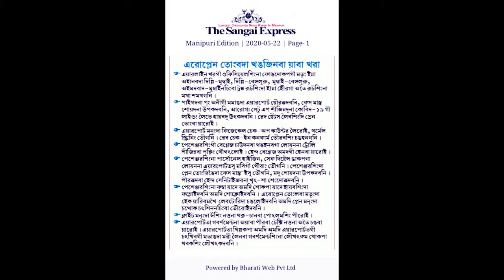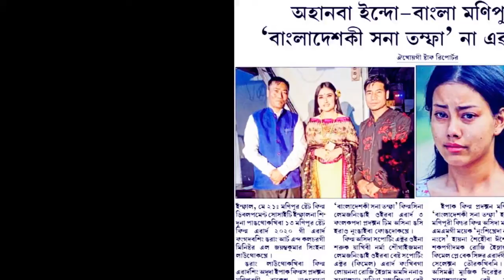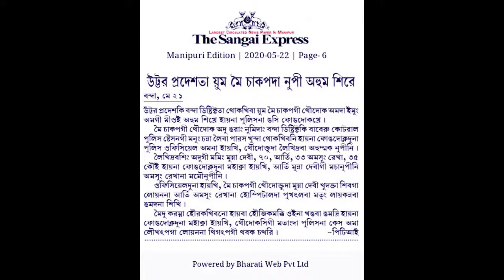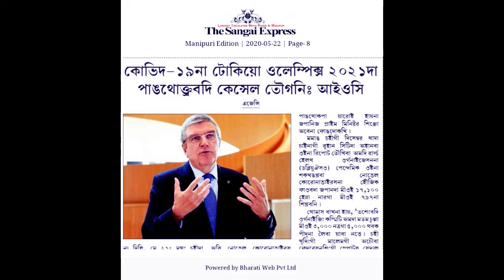22nd May 2020 Manipuri News Bulletin